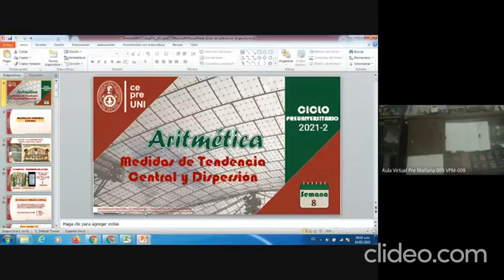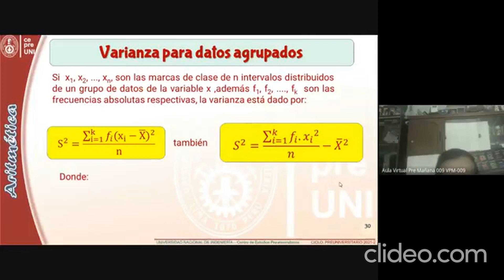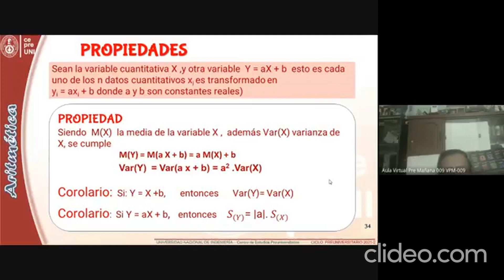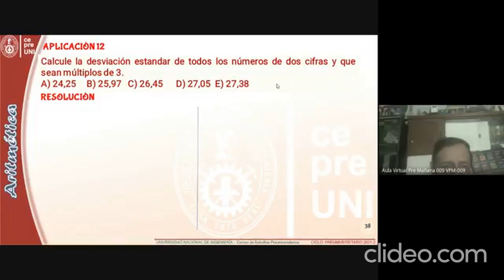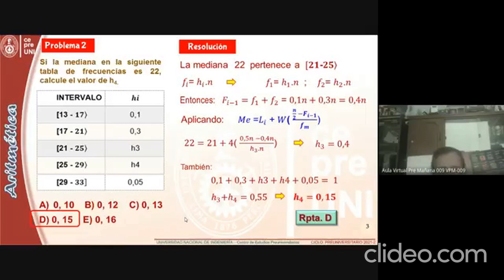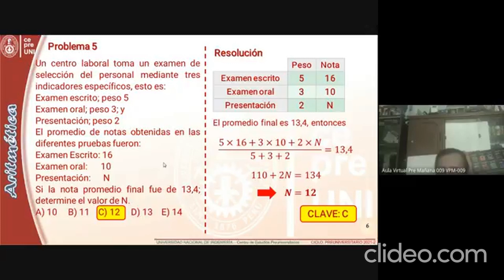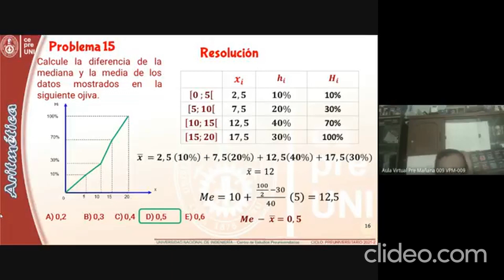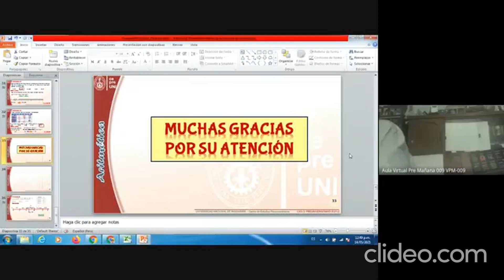CepreUNI - Aritmética 8.2 / ESTADISTICA IV (Medidas de dispersión)